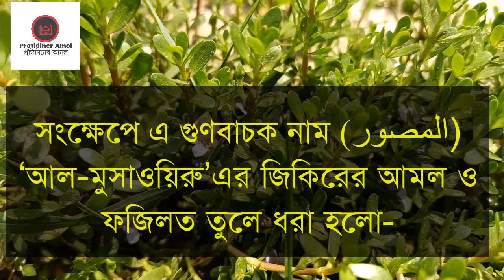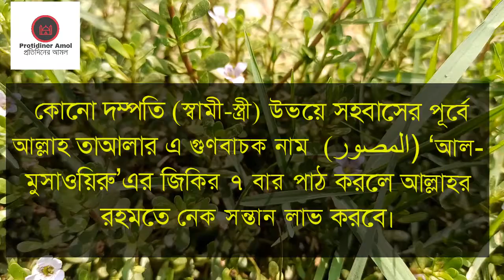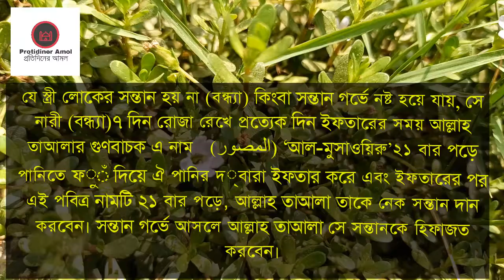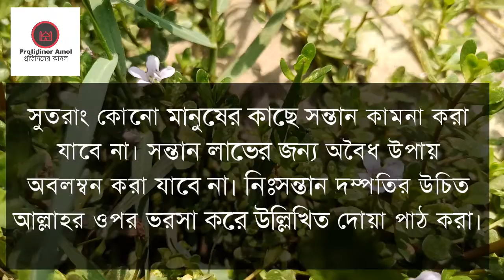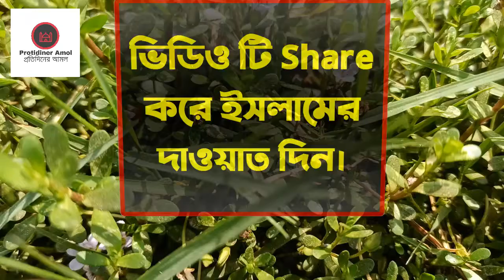সন্তান লাভের পরীক্ষিত আমল । sontan howar amol । sontan laver amol ।সন্তান লাভের দোয়া ProtidinerAmol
সন্তান লাভের পরীক্ষিত আমল । sontan howar amol । sontan laver amol ।সন্তান লাভের দোয়া